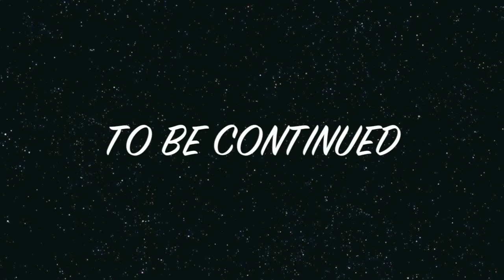subliminals!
rashiid malek rip this track up!